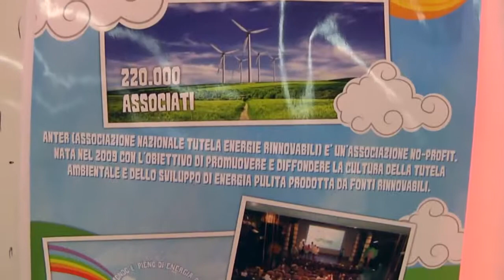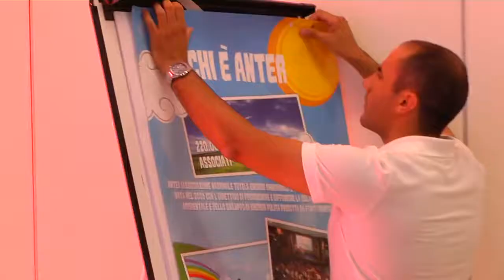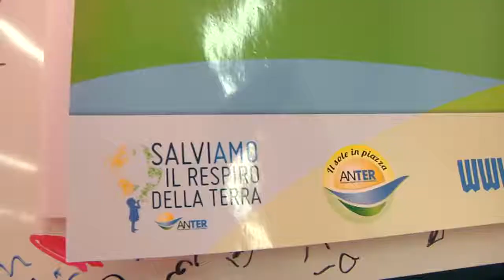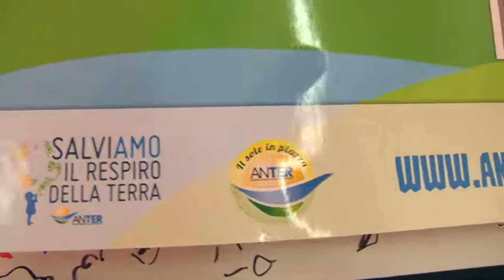G7 Ambiente - Batte Forte il Cuore con Anter